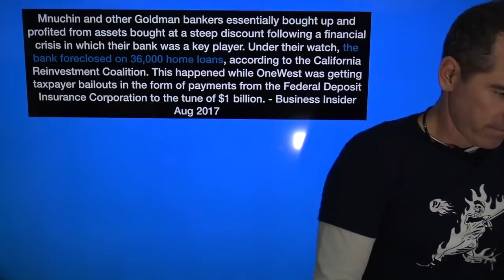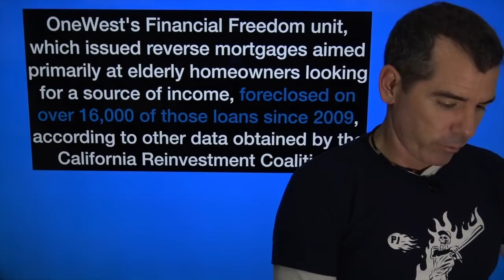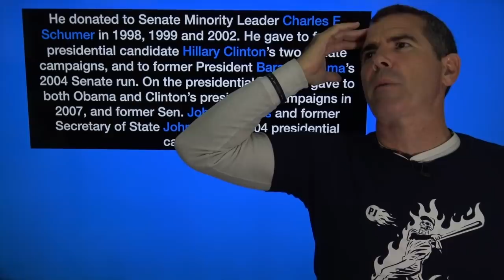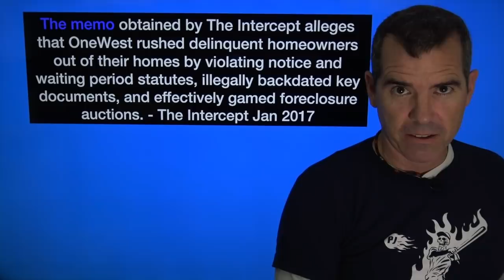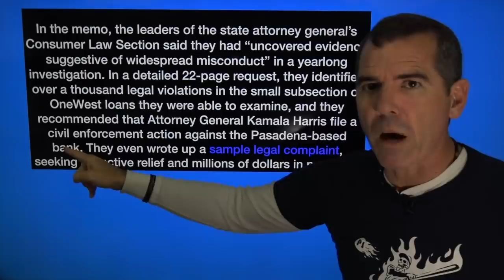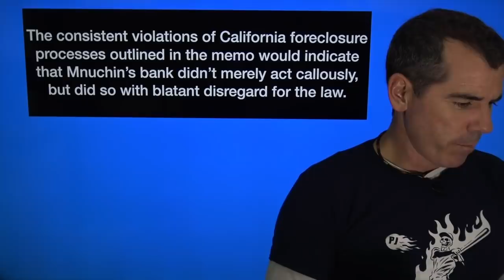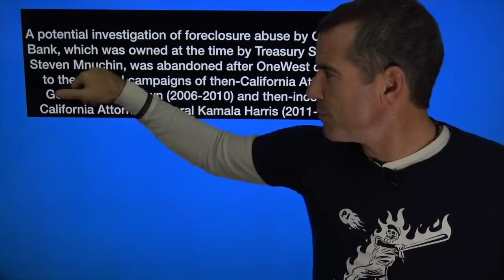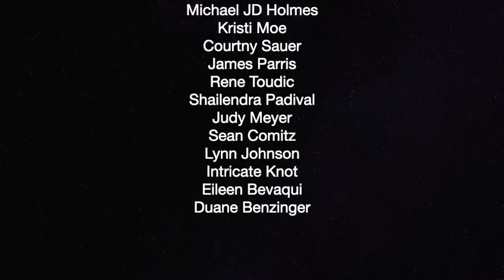How Both Parties Let OneWest Steal My Home — The Political Vigilante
Graham breaks down, in detail how OneWest Bank screwed him and many others out of hsi home.

The Wayne Foundation, Michael Joeseph Davidson, Kai Christian MullerMitchell Heldt
Sean Knight, Dominic Marro, The Natural Progressive, Christopher Ross, Jason